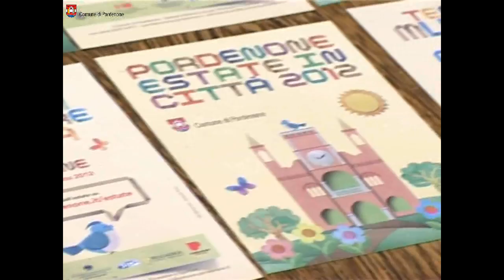Pordenone: mostra e concerto per Estate in città 2012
Il Museo si fa spazio a PArCo. E' stata inaugurata sabato scorso la mostra "Arte per tre generazioni" che offre una rilettura a tutto campo delle collezioni d'arte moderna e contemporanea della Città di Pordenone,
E' cominciata anche la tradizionale manifestazione estiva ESTATE IN CITTA' 2012 con un concerto inaugurale svoltosi al Teatro Comunale Giuseppe Verdi, vedendo salire sul  palco la FVG Mitteleuropa Orchestra, diretta dal maestro Eddi De Nadai,